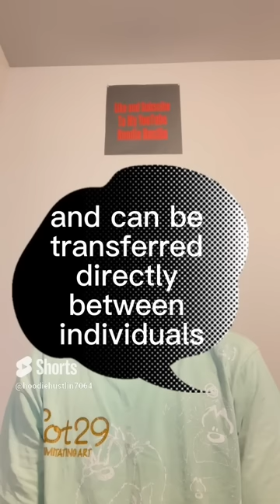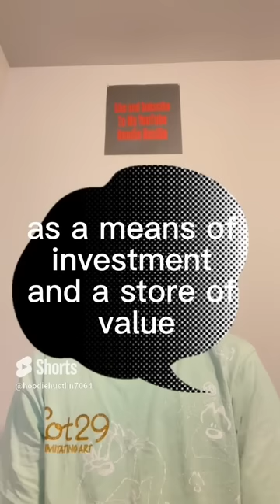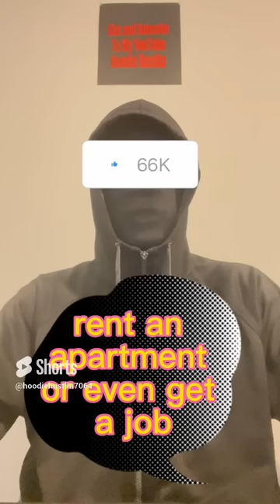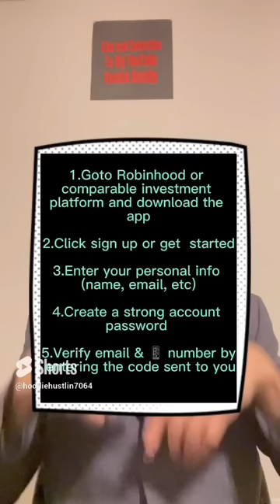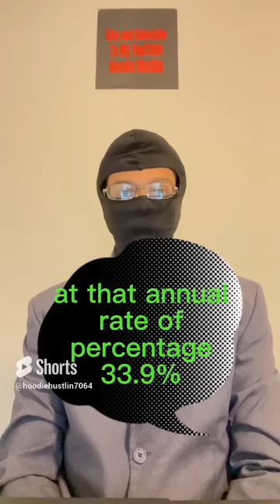The Greatest Finance Video Of All Time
Financial Education and information to save better, spend smarter and educate yourself if you choose to invest.